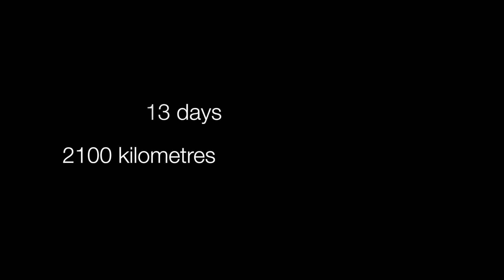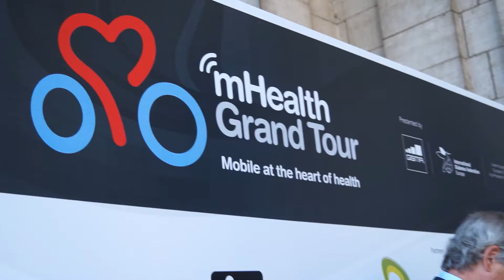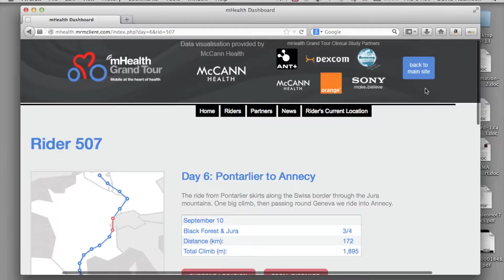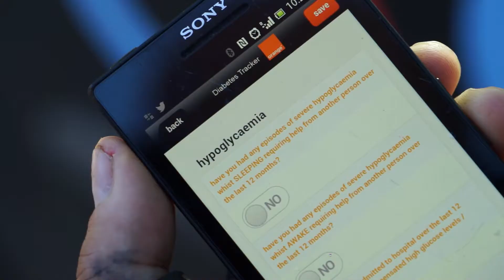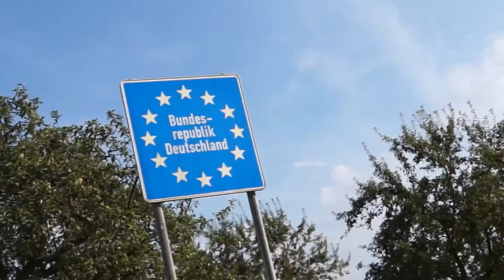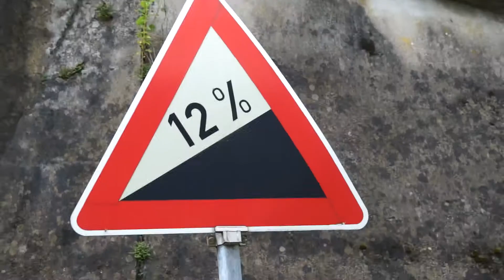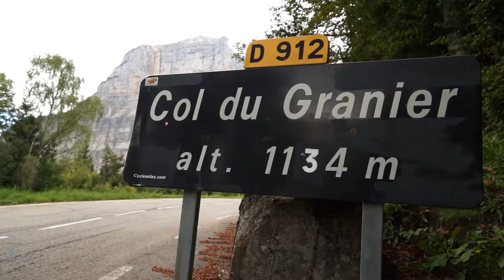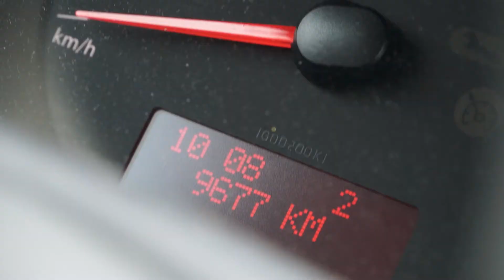mHealth Grand Tour: the Documentary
The mHealth Grand Tour was a Brussels-to-Barcelona cycling challenge that incorporated a first-of-its kind live trial of an end-to-end mobile health solution for people with Type 1 diabetes. The documentary explains what we did, why we did it, and follows three inspiring riders who took part in the clinical trial.